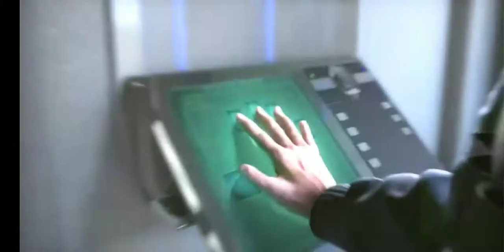EMERGENCY HQ - free rescue strategy game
Fight the chaos, be a hero! Command firefighters, EMTs and doctors
The new game in the unique EMERGENCY series of firefighter games!
You're in command of not only firefighter units, you're in charge of managing the rescue efforts of four branches of rescue services. It's your job to keep everyone alive during every incident you respond to.
Command firefighters, doctors, engineers and many other units in thrilling real time missions!

Emergency HQ offers
* Varied and challenging missions on detailed maps resulting
* Specialized mission vehicles from all emergency services
* Take command of a variety of units, like firemen, police, EMTs and engineers!
* Upgrades for buildings and units
* Put your skills as a commander to the test against other players in the league

My gear:
Redmi 6pro